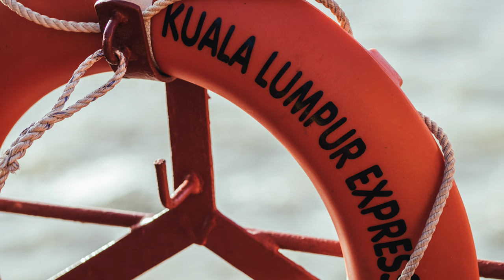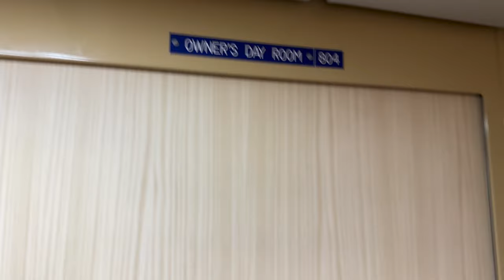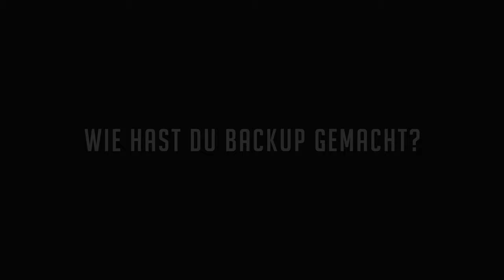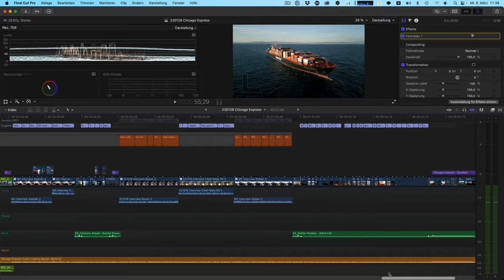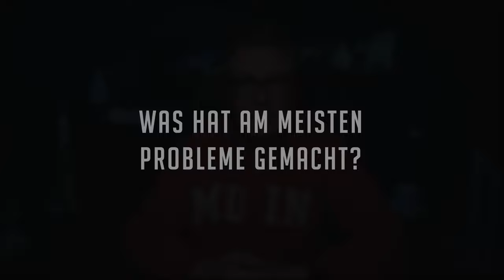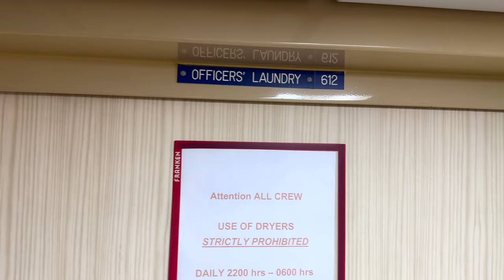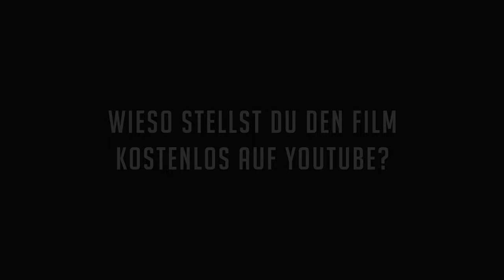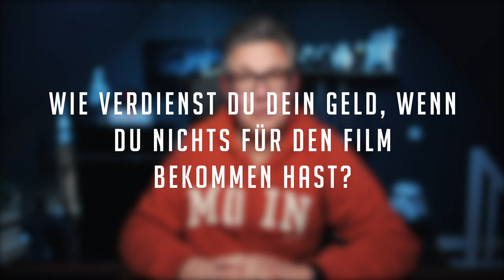50 Fragen zum Containerschiff-Film Chicago Express (Making Of & Behind The Scenes)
Zu meinem Film Chicago Express hat mich sehr viel Feedback erreicht und es kamen natürlich auch zahlreiche Fragen von Euch. Diese Fragen habe ich alle mal gesammelt und möchte sie in diesem Video beantworten. Die Liste ist lang, es sind insgesamt 50 Fragen geworden. um direkt zu einzelnen Fragen zu springen, nutzt einfach die Kapitelmarker im Video. Dazu gibt es auch noch einige Links in der Videobeschreibung.

FRAGEN

0:00 Geht los
1:19 1. Wie kommt man an Bord eines Containerschiffs?
3:09 2. Was war Dein Auftrag?
3:51 3. Wie hast Du gewohnt?
4:48 4. Was fasziniert Dich an der Seefahrt?
5:51 5. Welche Kamera hast Du verwendet?
7:24 6. Welche Objektive hattest Du dabei?
7:49 7. Wie wurde der Ton aufgezeichnet?
8:33 8. Welchen Gimbal hast Du benutzt?
9:17 9. Hattet ihr Seegang und wurdest Du seekrank?
11:26 10. Wie war das Essen?
12:34 11. Durftest Du Dich frei bewegen auf dem Schiff?
13:50 12. Wie flutet man eine wasserdichte GoPro?
17:58 13. Konntest Du die Daten retten?
20:46 14. Welche Drohne hattest Du mit?
22:17 15. Wie ist das mit der Drohne auf einem fahrenden Schiff zu fliegen?
25:20 16. Wieviele Bilder / Videos hast Du gemacht?
25:59 17. Wie hast Du Backups gemacht?
26:49 18. Womit schneidest Du?
27:28 19. Wo hast Du die Musik her?
28:09 20. Wie lange hat der Schnitt gedauert?
29:08 21. Mit welchen Einstellungen hast Du gefilmt?
30:50 22. Hast Du den Graufilter immer drauf gelassen?
32:31 23. Wie hast Du das Color Grading gemacht?
33:52 24. Was hat am meisten Probleme in der Nachbearbeitung gemacht?
35:40 25. Wie war das mit der Einreise in New York?
38:41 26. Musstet Ihr vor New York ankern?
40:26 27. Was hast Du den ganzen Tag gemacht?
42:30 28. Wer macht die Wäsche an Bord?
43:15 29. Wie hast Du es geschafft so ungestellte Aufnahmen zu machen?
44:47 30. Wo bist Du bisher genau gefahren?
45:38 31. Was war das beeindruckendste Erlebnis?
47:33 32. Wie bearbeitest Du Deine Bilder?
48:20 33. Musstest Du den Film von Hapag-Lloyd abnehmen lassen?
49:26 34. Warum war die Mannschaft so jung auf der Chicago Express?
50:36 35. Wieviele Kapitäne hat so ein Schiff?
51:51 36. Gibt es ein Hubschrauber-Landedeck auf der Chicago Express?
52:48 37. Gibt es einen Ausguck hoch oben im Schiff?
53:39 38. Wie ist die medizinische Versorgung an Bord?
55:04 39. Wie ist es 10 Tage kein Land zu sehen?
56:24 40 Was hast Du danach New York erlebt?
57:38 41. Ich will auch anfangen zu filmen. Was würdest Du für den Start raten?
59:13 42. Durftest Du mal ans Ruder?
59:50 43. Wie war das Feedback von Hapag-Lloyd und der Mannschaft?
1:01:13 44. Wieso ist der Film kostenlos auf YouTube?
1:02:19 45. Kann man die 21:9 Version irgendwo sehen?
1:03:26 46. Hast Du ein neues Tattoo von der Reise mitgebracht?
1:04:18 47. Wie verdienst Du Dein Geld?
1:06:16 48. Was haben die Containerschiffreisen bei Dir ausgelöst?
1:08:34 49. Was würdest Du beim nächsten mal besser machen?
1:11:28 50. Wie geht es weiter?